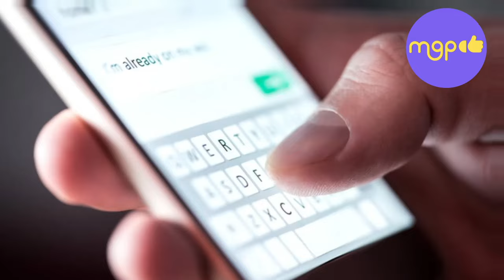Los Problemas de Salud que Afectan a tres Conductores de TV Azteca.